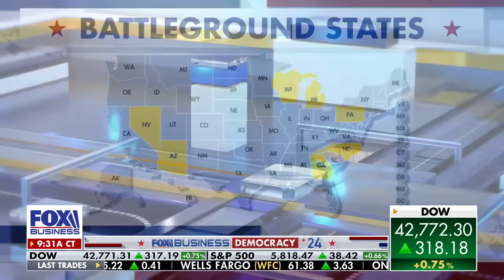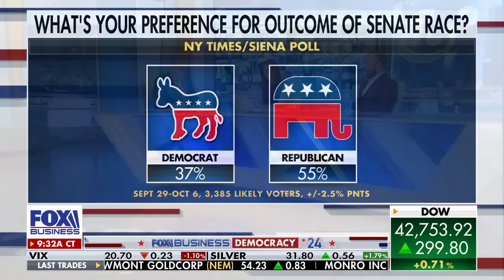Trump would win if the election were held today: GOP pollster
GOP pollster Mitchell Brown discusses how each candidate is polling in battleground states.